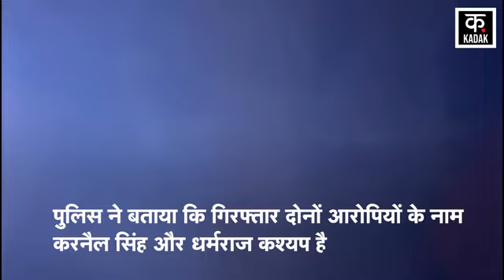Baba Siddiqui Murder : बाबा सिद्दीकी को मारने की किसने रची साजिश? | Salman Khan | Lawrence Bishnoi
महाराष्ट्र में कुछ दिनों के अंतराल भीतर राष्ट्रवादी कांग्रेस पार्टी के दो प्रमुख नेताओं, सचिन कुर्मी और बाबा सिद्दीकी की हत्या ने मुंबई की कानून-व्यवस्था को कठघरे में खड़ा कर दिया है.